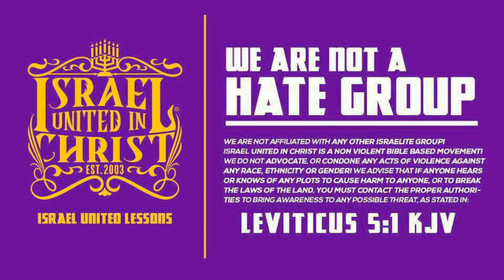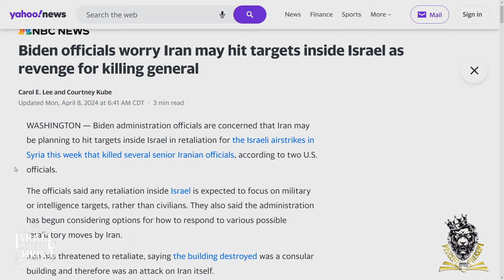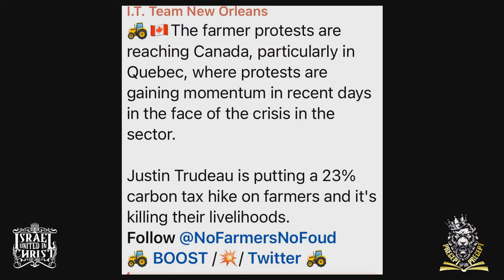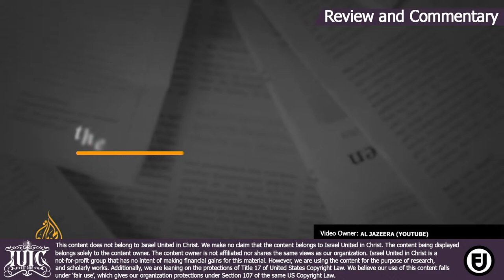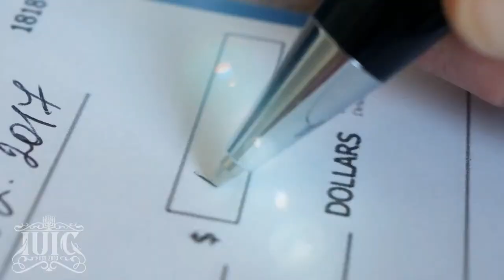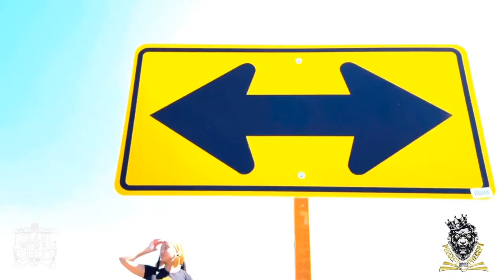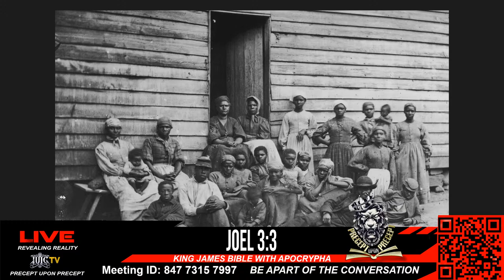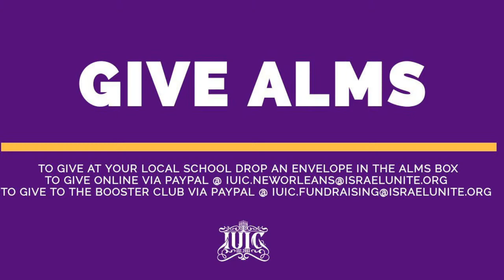PRECEPTUPONPRECEPT: CEASEFIRE? GAZA GENOCIDE: NO PEACE IN THE MIDDLE EAST